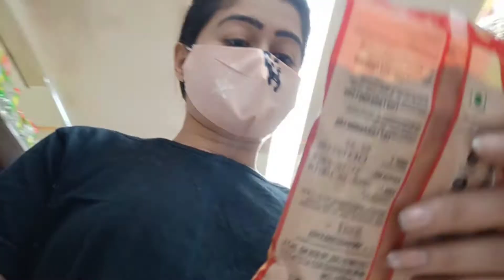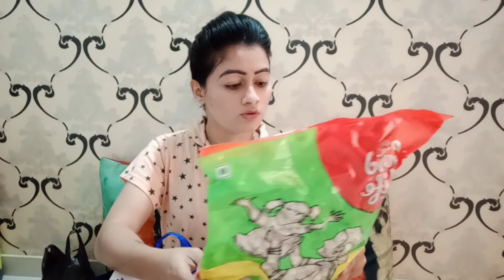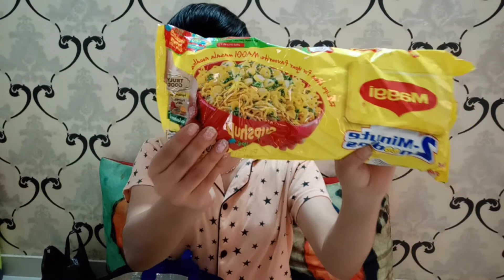Is bar Maine Kya Kya Liya Ghar Ke Liye.||Apexa NaikPatel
Ghar par kaise stylish tatha aaramdayak kapde pahne.|| how to wear stylish and comfortable clothes at home.

How to loss weight fast.|| weight loss video in Hindi. Simple tricks to loss your weight.